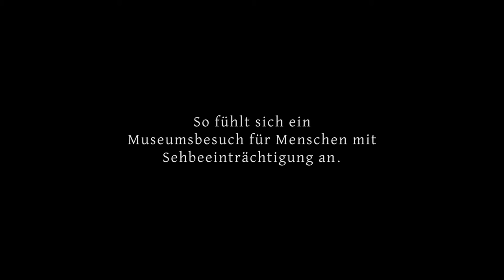Kunst für sehbehinderte Menschen erlebbar machen - Kunsthistorisches Museum Wien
Kunst öffnet die Augen und bewegt!
»Dem Kunsthistorischen Museum ist es seit jeher ein großes Anliegen, allen Besuchern und Besucherinnen seine reichhaltigen Sammlungen im Sinne der Inklusion anzubieten. Ob Seh- oder kognitive Beeinträchtigung – die gemeinsame Kunstbetrachtung und die Möglichkeit, im Atelier kreativ tätig zu werden, eröffnen neue Perspektiven und wecken Emotionen. «

Um die barrierefreien Angebote bestmöglich gestalten zu können, nahm das Team der Kunstvermittlung an einem Erasmus+Mobilitätsprogramm teil. Dieses Projekt wurde mit Unterstützung der Europäischen Kommission finanziert. Die Verantwortung für den Inhalt dieser Veröffentlichung trägt allein der Verfasser; die Kommission haftet nicht für die weitere Verwendung der darin enthaltenen Angaben.

Die Hilfsgemeinschaft der Blinden und Sehschwachen Österreichs schulte die Mitarbeiterinnen und Mitarbeiter des Kunsthistorischen Museums Wien im Umgang mit sehbeeinträchtigten Menschen durch spezielle Sensibilisierungstrainings.